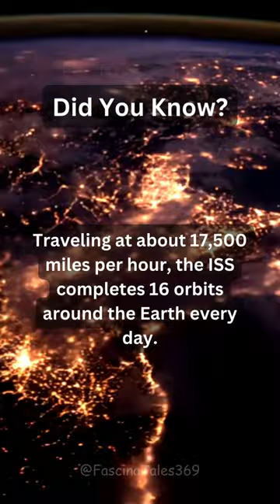Did You Know? ISS's Rapid Orbital Dance!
Uncover cosmic wonders with our Space Facts. From Jupiter's stormy giant to the scorching Sun's core temperature, dive into intriguing tidbits about planets, stars, and galaxies.

Join us for a celestial journey of discovery!